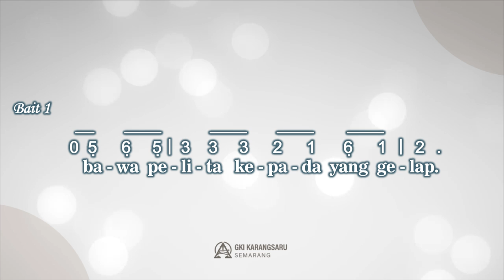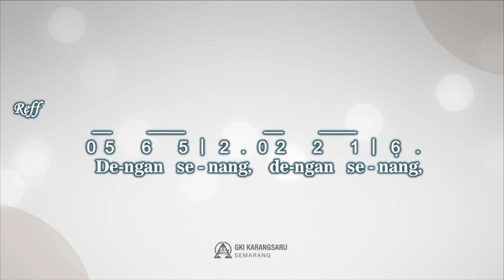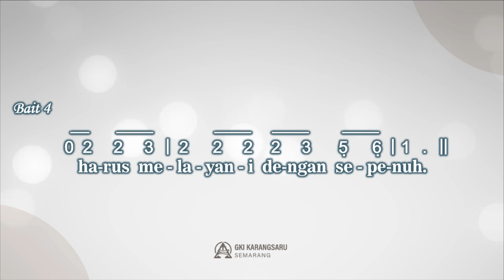PKJ 185 | Tuhan Mengutus Kita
Singing Hymn